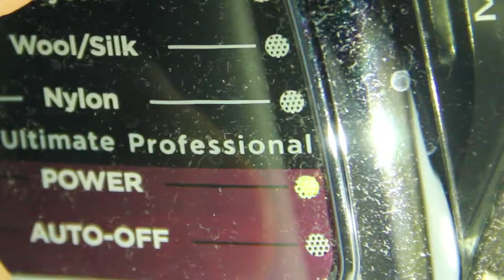HOW TO IRON A SHIRT (OFFICIAL MUSIC VIDEO)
I have seen so many boring "how-to" videos and so have you. Hopefully this makes learning how to iron a bit more entertaining.
Lyrics:

(Prologue)
You wanna learn how to iron a shirt?
'Cause this is how you do it...
Or at least I think so.

(Verse)
Plug it in, let's begin,
Set it up, skip linen,
Poppin', hoppin', stoppin'
When you finally get to cotton.
Put the shirt on the board,
Make it flat, watch the cord,
Start with collar, get the tips,
Flip it over, move them hips.
Straighten out, do step one,
Now we're moving to the front.
Use the corner, wrap around,
Just a trick that I've found.
Press down firm, flatten seams,
Need some help? Use the steam!
I found that what tends to work,
Is putting pressing while I twerk 'cause...

I'm just ironing!

(Verse)
Place the shirt over ledge,
Iron back, get the edge,
Now the front with the buttons,
Right between, they're the rough ones.
Best results, go inside,
Repeat spot, get in right
Wrap it up, onto sleeves
Honestly, they're my pet peeve.
Straighten seam, undo cuff,
Iron crease, that's enough!
To the other side we flip,
Watch the iron, don't let it drip.
Do the same, smooth it out,
Second sleeve, you know how.
Let's see for what it's worth,
How we did from what we've learned... oops!

I'm just ironing!